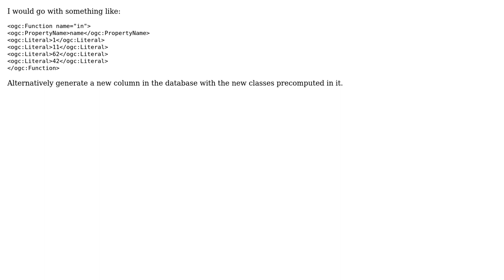GIS: SLD : setting Multiple Values in one Literal Tag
With thanks & praise to God, and with thanks to the many people who have made this project possible! | Content (except music & images) licensed under CC BY-SA | Music | Images & others | With thanks to user risail user Ian Turton and the Stack Exchange Network Trademarks are property of their respective owners. You are responsible for your own actions.